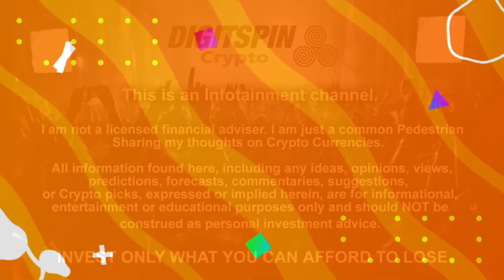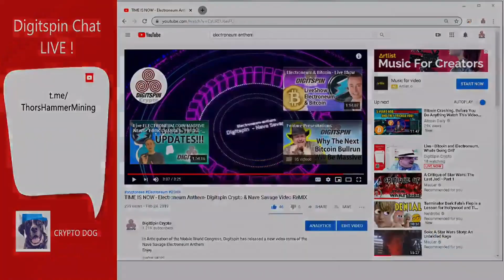Electroneum Richard Ells Exclusive - 3rd Party Audit by On Yavin Cointelligence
Richard discusses the 3rd party audit by On Yavin from Cointelligence.
[MORE]

(clearly, I'm not qualified, so don't pretend that it is).

So talk to your financial adviser.

It is just the thoughts of Goofy Guy in a straw hat, mumbling on Youtube and talking about Crypto Currency.

Get all the Newest info on your favorite coins - Telegram Channels

Digitspin  Twitter:  @digitspin

Digitspin Theme Song Credits:

Logan Evan Thomas  - Song Lyrics and Audio Production

Dino Digitspin: Video Design and Production